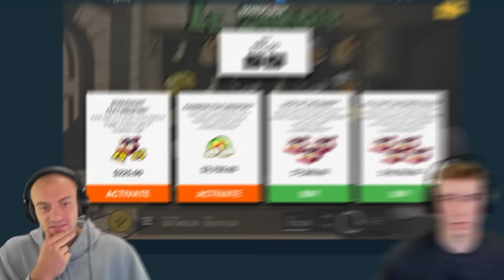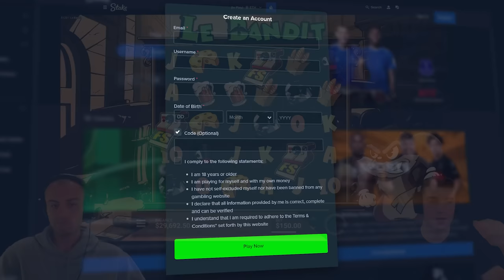THE NEW BEST SLOT?! (Le Bandit)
le bandit went pretty insane today. we did a bunch of bonus buys on le bandit today and ended up getting really lucky a few times! i hope you guys enjoy this massive video on le bandit.